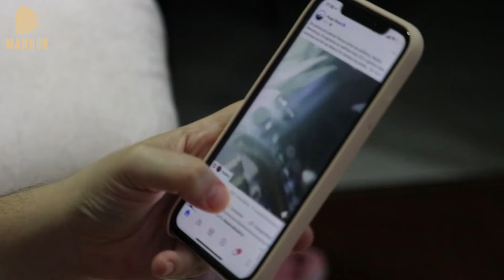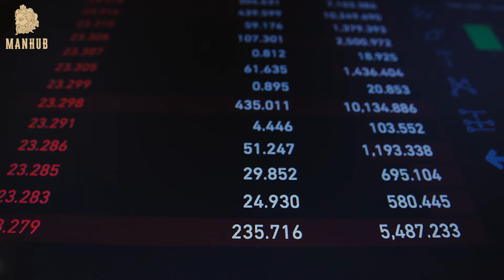8 MOST IMPORTANT SKILLS Every MUST MASTER (High-Value Men Package)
8 MOST IMPORTANT SKILLS Every MUST MASTER (High-Value Men Package)

From ancient Romans to Greeks or Spartans, many have attempted to determine what skills a high-value man must possess. Numerous scholars have written books on this topic, and nearly all of them arrive at similar conclusions that we will discuss today in this video with detail. But first, understand that being virtuous and having a high-value man's skill set have not changed since the dawn of mankind. The skills we'll discuss in a moment will help you stand out from the other 99 percent of men in your life. You'll talk with a different confidence that would be felt by everyone around you, men or women; and that confidence will help you to fulfill your masculine ambitions and desires. Let's talk about eight different skills that every man needs to be competent and effective in his world.

00:00 - Intro
00:50 - Be Able To Defend Yourself
02:09 - Always Listen & Consider The Opinion Of Others
03:05 - Understand The Importance Of Your Life
04:11 - Achieve Financial Maturity
05:12 - Develop Self-Reliance
06:04 - Never Stop Being Curious
06:40 - Know Your Worth
07:14 - Accept Who You Are